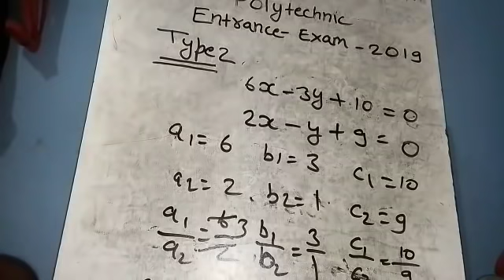Up Polytechnic Entrance Exam mathematics most important Questions of trigonometry